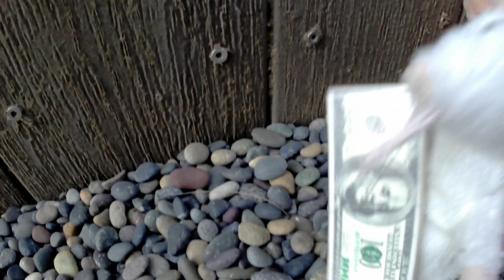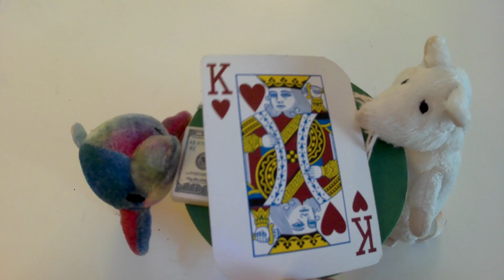Alpaca Jones Part 2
This is the second part of Alpaca Jones